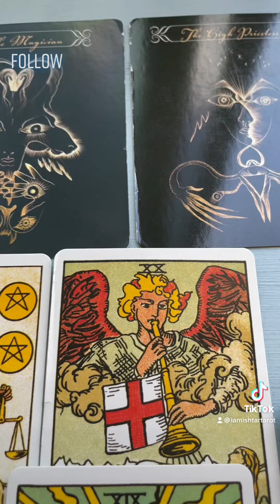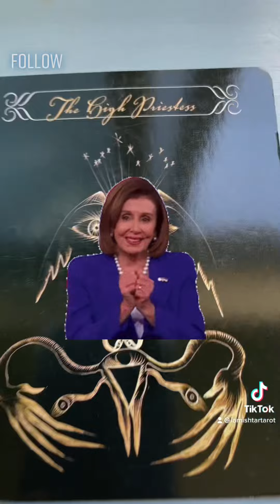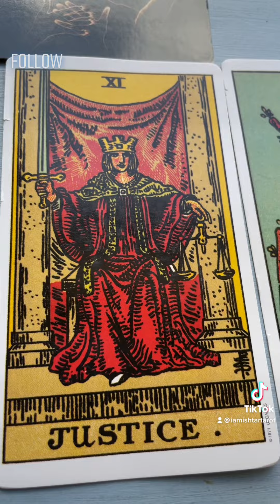Reading on Trump & Biden (This Video is on Biden)